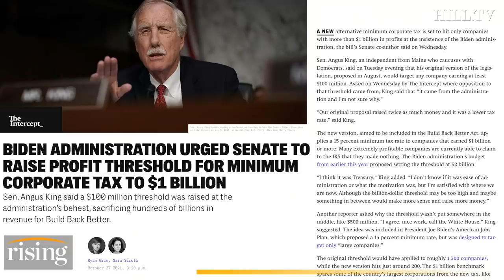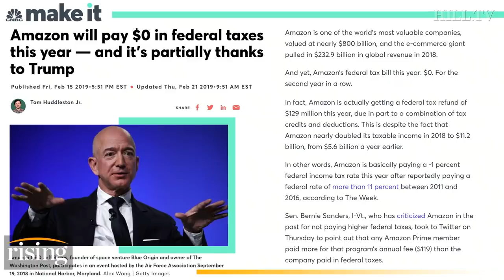Ryan Grim: Biden CHICKENS OUT On 'Patriot Tax' That Would Target Corporate Grift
Ryan Grim explains the 'patriotic tax' that has Senator Joe Manchin's full support.

President Joe Biden Thumbnail image courtesy of Associated Press/Evan Vucci. Sen. Joe Manchin Thumbnail image courtesy of Associated Press/Evan Vucci Andrew Harnik